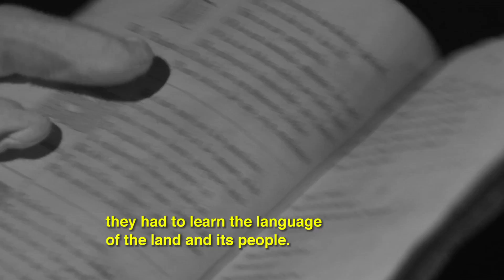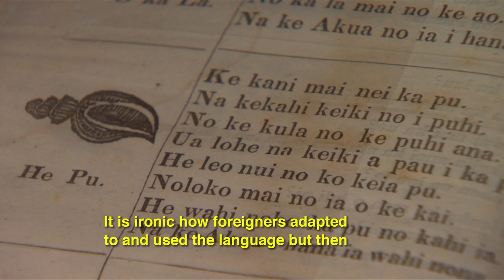Haipule (ʻAhaʻi ʻOlelo Ola 12-29-2010)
For many of us, holiday traditions include special Church services, Christmas caroling and performances by choirs.
Churches hold many traditions and this morning, Amy Kalili talks with Kahu Kaʻupu about Hawaiian Churches and their traditions.